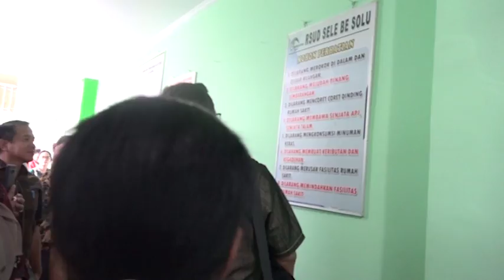WARTA PARLEMEN - DPR RI - PAPUA BARAT BELUM MEMILIKI FASILITAS CUCI DARAH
//KOMISI IX DPR RI MENDORONG PEMPROV PAPUA BARAT SEGERA MENYEDIAKAN FASILITAS HEMODIALISIS ATAU CUCI DARAH DENGAN MEMANFAATKAN BANGUNAN YANG ADA//

NARSUM : DEDE YUSUF / Ketua Komisi IX DPR RI / FPD / Dapil JABAR II
SUIR SYAM / Anggota Komisi IX DPR RI / FPGERINDRA / Dapil SUMBAR I